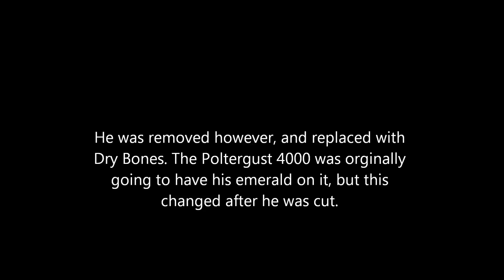lost media moments: Professor E.gadd in Mario Kart DS